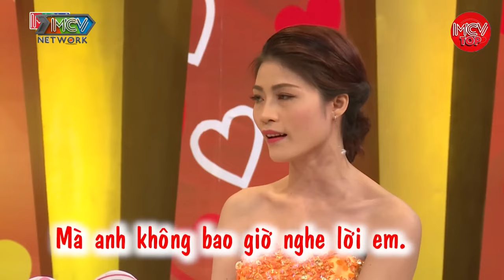Hạnh Phúc Đến Muộn Của Những Con Người Không May, Vợ Than Phiền Là Chưa Có 1 Nụ Hôn Nào